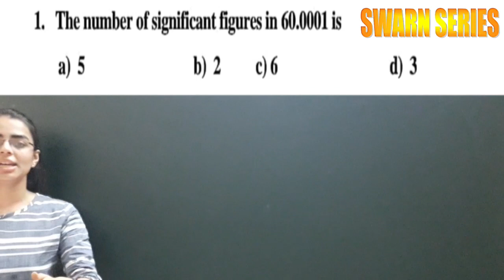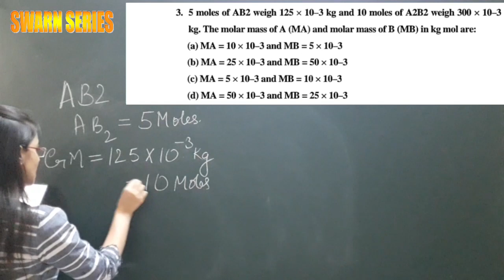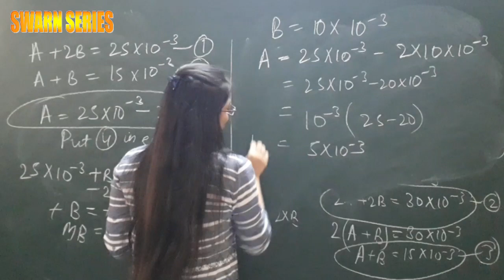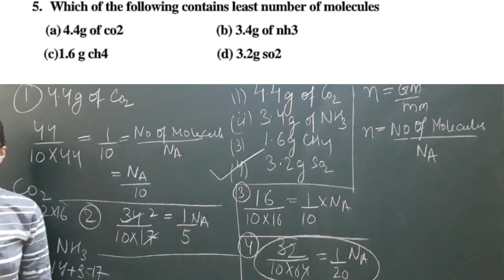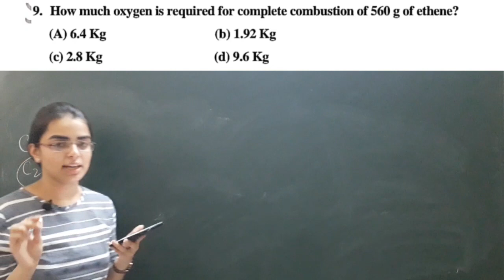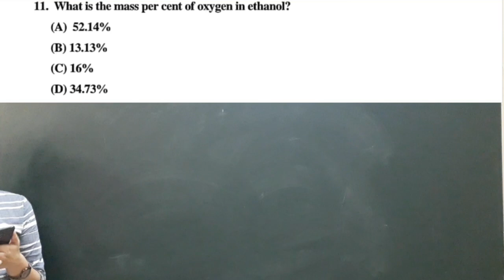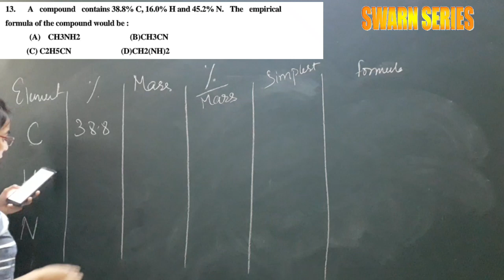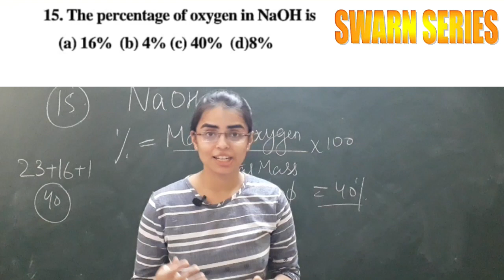SWARN SERIES PART 2 || class 11 || question series || chapter - some basic concepts of chemistry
pdf of questions 👆